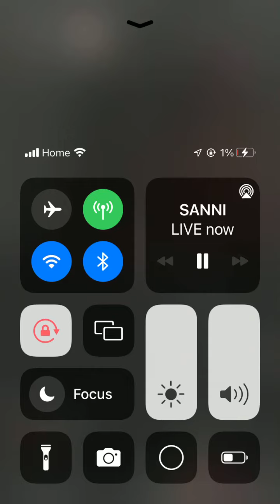April 16, 2024